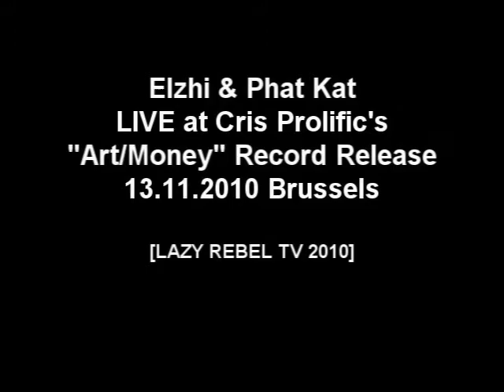Elzhi & Phat Kat LIVE in Brussels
Showcase ART/MONEY (Vol.1) Cris Prolific feat. Elzhi & Phat Kat LIVE @ DA BLUEFUNK DISTRICT :: 13th of November 2010.